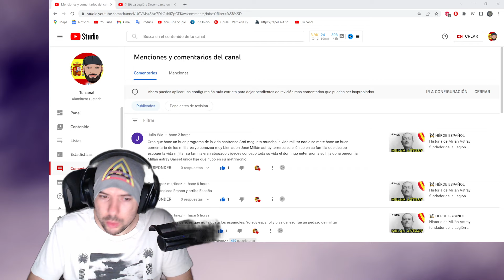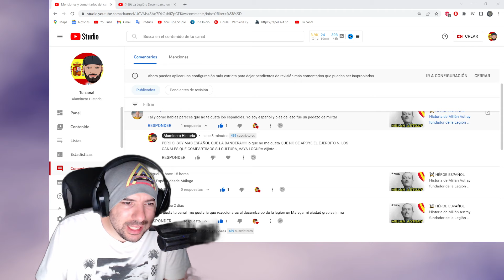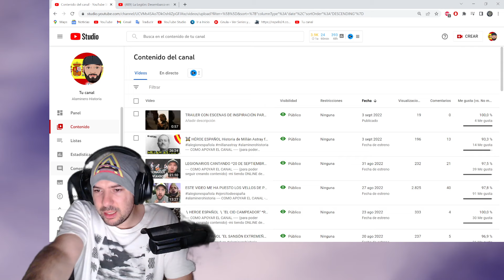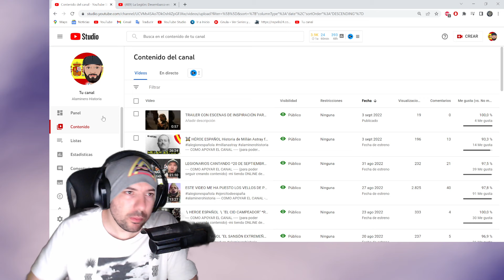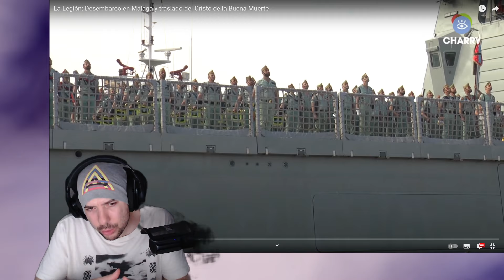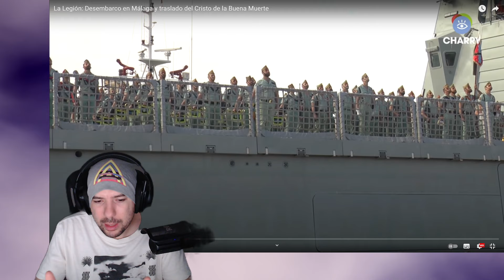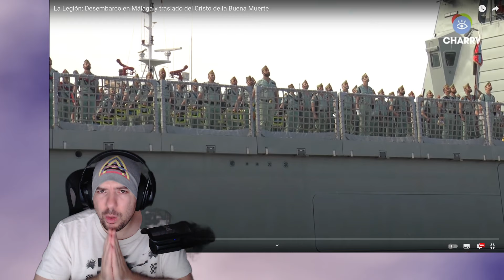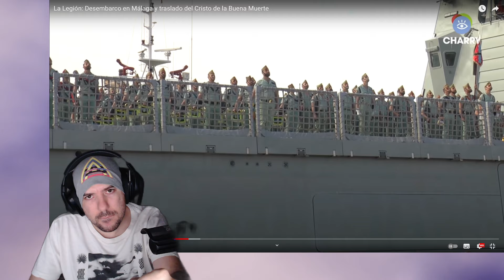REACCION: La Legión: Desembarco en Málaga y traslado del Cristo de la Buena Muerte #1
FORMAS DE APOYAR MI CONTENIDO Y QUE PUEDA SEGUIR:
POR BANCO:
ES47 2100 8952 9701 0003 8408